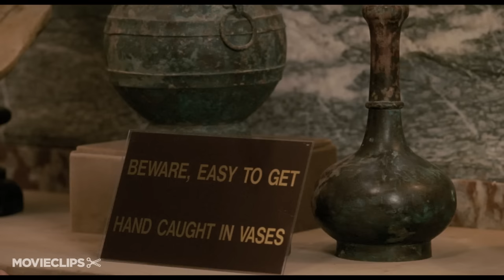The Pink Panther (7/12) Movie CLIP - Big Brass Balls (2006) HD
CLIP DESCRIPTION:
Clouseau (Steve Martin) gets his hands stuck while questioning Larocque (Roger Rees).

FILM DESCRIPTION:
The world's most inept detective returns to the screen in this modern slapstick comedy. France's come-from-behind victory in the World Cup soccer championships turns tragic when the team's coach, Yves Gulant (Jason Statham), is murdered during a post-game celebration. Gulant's girlfriend, pop star Xania (Beyonc

CREDITS:
TM & © MGM (2006)
Cast: Steve Martin, Roger Rees, Jean Reno
Producers: Timothy J. Hamilton, Ira Shuman, Robert Simonds, Tracey Trench, Aaron Wilder
Screenwriters: Len Blum, Steve Martin, Michael Saltzman, Maurice Richlin, Blake Edwards